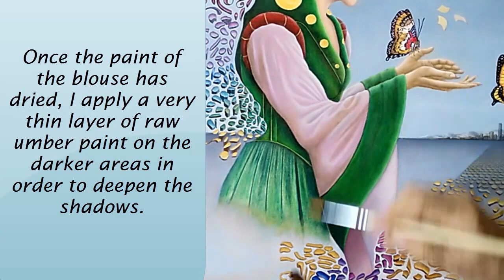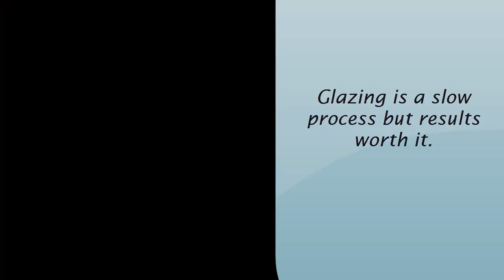Glazing - oil painting